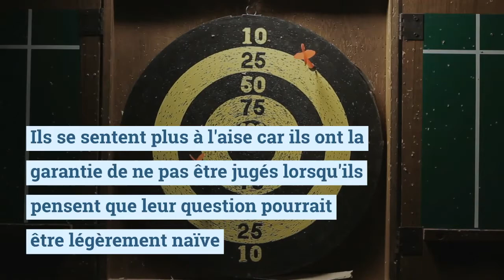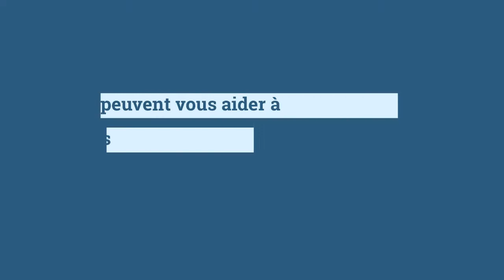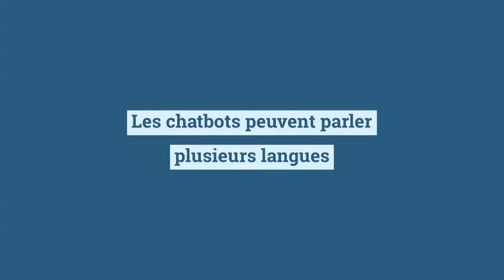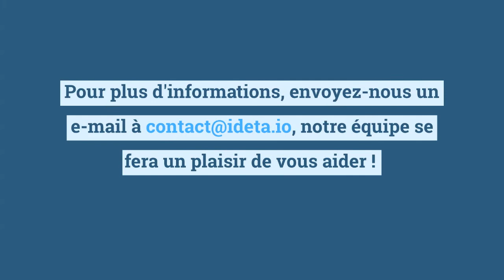Top 9 des raisons d'utiliser un Chatbot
Les chatbots sont programmés et conçus pour répondre instantanément aux questions des utilisateurs

Ils peuvent être utilisés par les RH, dans les administrations des écoles et dans de nombreux autres contextes...

Les chatbots sont disponibles 24h/24 et 7j/7
88% des clients attendent une réponse des entreprises dans les 60 minutes
La capacité à répondre rapidement aux clients est l'attribut le plus important d'une bonne expérience clients

Les chatbots génèrent plus de conversations
Les clients préfèrent parler avec un chatbot plutôt qu'avec un employé humain
Ils se sentent plus à l'aise car ils ont la garantie de ne pas être jugés lorsqu'ils pensent que leur question pourrait être légèrement naïve

Les chatbots peuvent gérer plusieurs clients en même temps
Un employé humain peut gérer 3 ou 4 demandes simples de clients à la fois.
Les chatbots peuvent toutefois traiter autant de demandes que vous le souhaitez en même temps
Les chatbots libèrent ainsi le temps des employés, qui peuvent ainsi se concentrer sur des tâches à plus forte valeur ajoutée.

Les chatbots ne sont pas sujets aux sautes d'humeur
56 % des personnes ont déjà cessé de faire des affaires avec une entreprise en raison d'une mauvaise expérience avec le service client.
Les chatbots ne sont pas sujets aux sautes d'humeur et sont toujours prêts à répondre aux demandes des clients, 24h/24, 7j/7

Les chatbots peuvent collecter et analyser des données
Vous pouvez générer un rapport complet qui vous indique comment votre chatbot est utilisé par les clients
Vous pourrez ensuite analyser ces données, modifier votre chatbot en conséquence et l'améliorer

Les chatbots peuvent vous aider à personnaliser vos conversations avec les clients
Grâce à ces données, ils peuvent ensuite adapter la conversation aux utilisateurs, en fonction de multiples facteurs comme leur demande, la façon dont ils parlent, etc.
Les chatbots classiques peuvent par exemple utiliser le nom du client dans la conversation.

Les chatbots peuvent parler plusieurs langues
Si votre entreprise est développée à l'internationale, vous devriez utiliser un chatbot car il peut être programmé pour parler une variété de langues.
Ils peuvent détecter quelle langue les clients parlent au début des conversations et s'adapter en conséquence.

Les chatbots peuvent automatiser de nombreux projets
Les chatbots sont bien plus que de simples agents conversationnels.
Ils peuvent automatiser des tâches répétitives comme l'envoi d'emails, la réponse aux FAQ et bien d'autres encore

Les chatbots peuvent être déployés partout
Avec le logiciel Ideta, vous pouvez facilement créer un chatbot et le déployer sur autant de canaux que vous le souhaitez
 Facebook, Messenger, SMS, Slack, WhatsApp et bien d'autres encore.
Plus votre chatbot sera déployé sur un grand nombre de canaux, plus vous pourrez toucher de clients.

Avec le logiciel Ideta, vous pouvez créer votre chatbot en quelques jours seulement et sans coder.